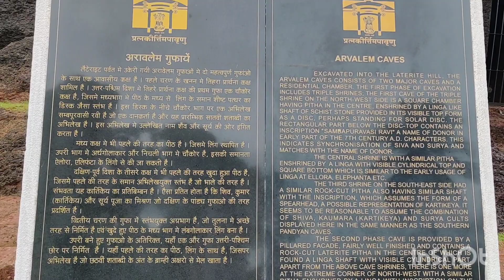Goa Harvalem waterfall & Pandava's cave goa vlog 3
hit likes.

lots of ❣️